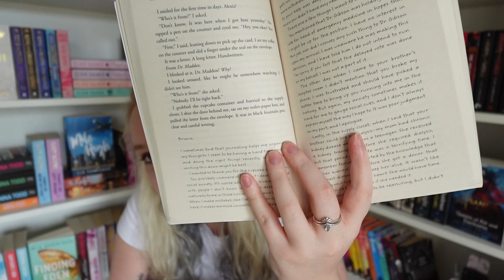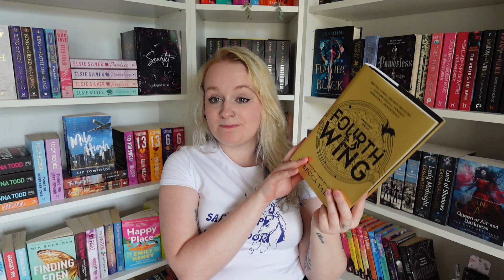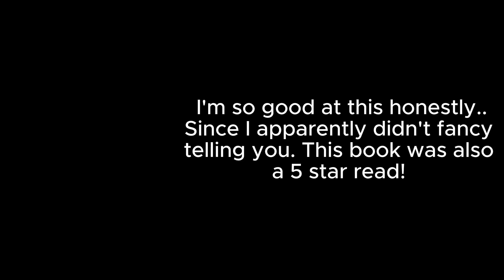What I Read in June | June Reading Wrap Up | Georgia Clewes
In todays video we go through all the books I read in June. It has been an amazing reading month! I read so many amazing books and overall just had a great time!

Socials -

Amazon Wishlist